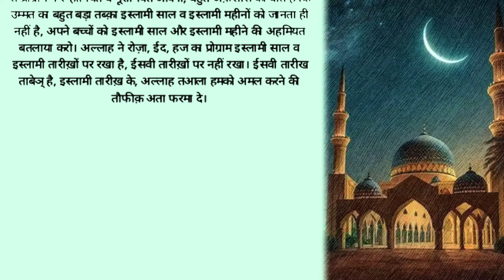Islami Saal Ki Tarikh | इस्लामी साल की तारीख | History of Islamic Year | Power of Emaan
Islami Saal Ki Tarikh | history of Islamic Year | Power of Emaan

Assalaamualaikum ,
Dosto Is Video Maine Huzoor e Akram - Nabi e Mohtaram -  Muhammad ﷺ Ki Hadees e Paak Padhi Hain Jiska Sunna Aur Us Par Amal Kar Ke Us Hadees e Nabvi Ko Aage Pohchana Bade Hi Ajar o Sawab Ka Kaam Hai Isiliye Is Video Ko Sadqa e Jariya Ki Niyat Se Zyada Se Zyada Share Karein...

YouTube.com/@UCZDJCNtXdod_t7_cHaCht1A
YouTube.com/@UCO_eQsRjtu0swRFTJuwxhBw